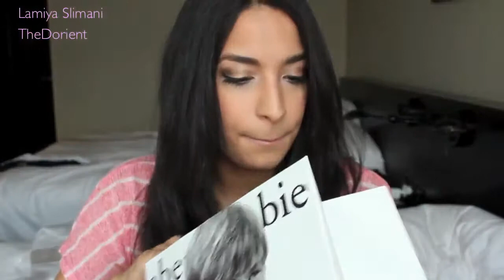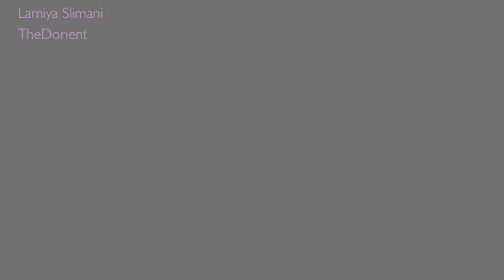Haul Forever21 Victorias Secret Abercrombie Fitch Sephora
OPEN ME ◄◄ More Compilation Beatiful Fashion Girls

gymnastics , stars , collect , gymnastics girl , balance beam trampoline
dress , friends , photo , action , complete , makeover , models , party , style , create , girl dress , action girl , action girl dress , share your masterpiece , fun action girl , sports party fashion , glitz sports party , party fashion style
vacation , italy , summer , girls , venice , gondolas , edition , italy vacation , summer italy , boys meet , gondolas